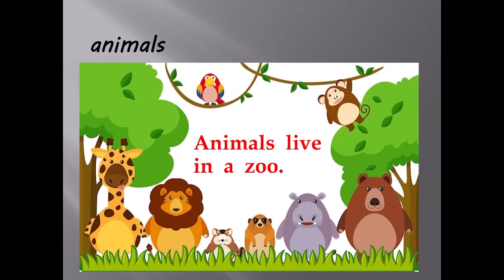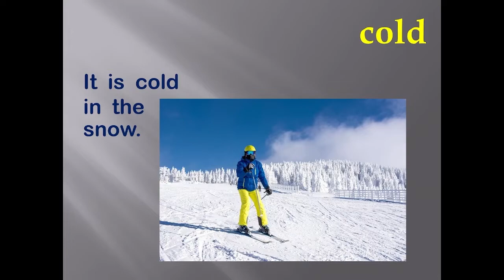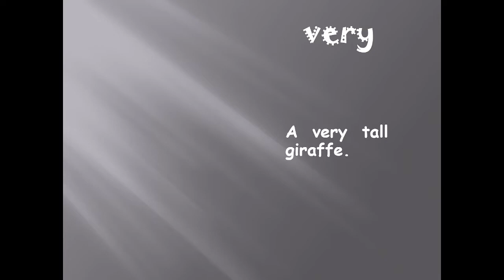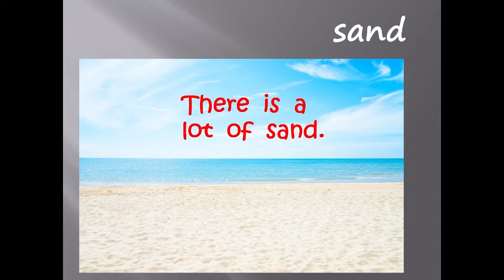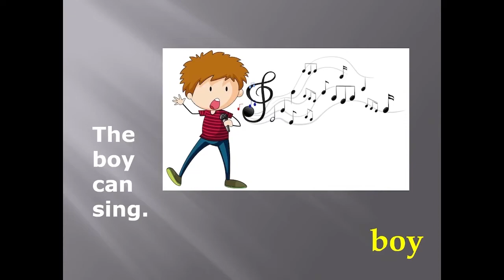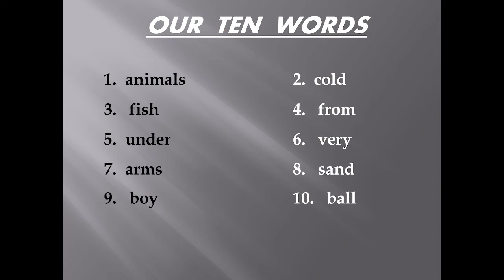Grade 1 Week 5 Spelling Words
These are the grade 1 spelling words for week 5. Hope you can do a great job.